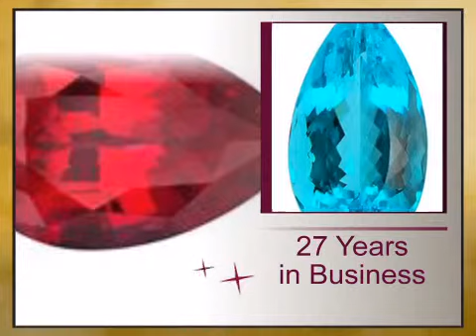Chatham Created Ruby Pear Cut 6.00 x 4.00mm Grade GEM - africagems.com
This Chatham Created Ruby Pear Cut 6.00 x 4.00mm Grade GEM is brought you - The Trusted Gemstone Experts Since 1984.